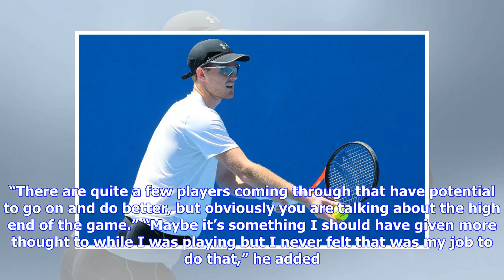Andy Murray blasts British tennis for failing to capitalise on his success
Tennis News Share Tennis365 January 16, 2019 Andy Murray has criticised the Lawn Tennis Association for allowing British tennis to stagnate despite an era of success. Murray has been hailed as Britain’s greatest ever sportsman following his decision he will most likely retire in the near future due to a devastatingly persistent hip injury. However, he has asked the LTA just what they have done to build on what he has achieved to help produce another elite British tennis player. “I’m not sure Bri...